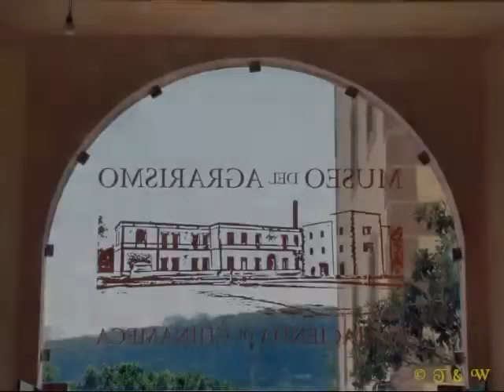Chinameca, Mun. Cd. Ayala Edo. Morelos MÉXICO ''Expo PINTURAS y ALEBRIJES''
Chinameca Mun. Cd. Ayala
Edo. Morelos  M É X I C O

Exposición:
 "PINTANDO CON ACRÍLICOS Y CARTONERÍA"